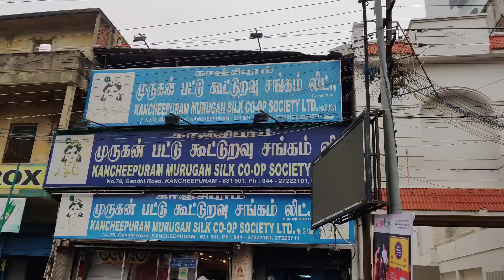ஊருக்கு போறோம்❤️❤️| ஆரணி|Kannan❤️bhagavathy